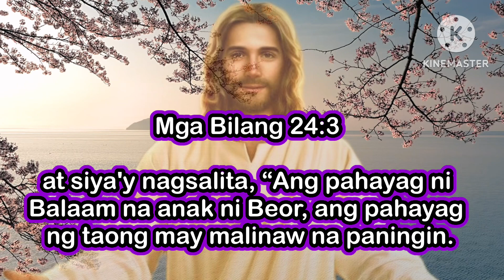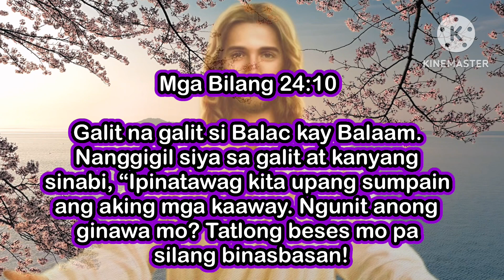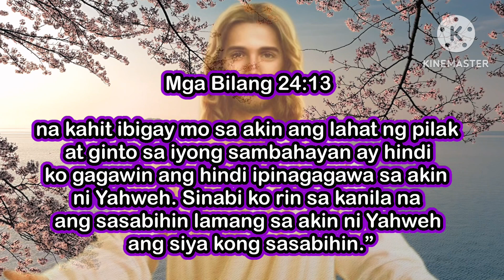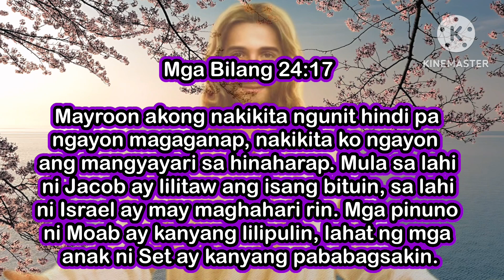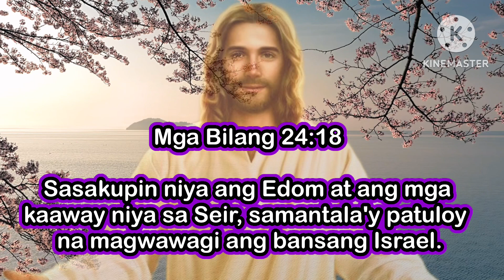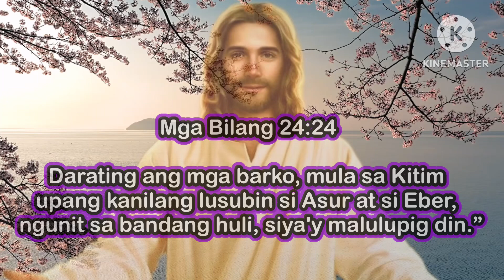MGA BILANG 24:1-25 Ang Pahayag ni Balaam @Mgasalitangdios Tagalog Bible